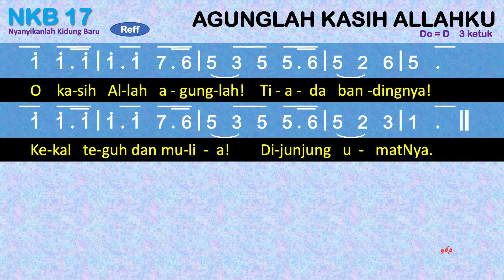NKB 17 Agunglah Kasih Allahku (The Love of God) - Nyanyikanlah Kidung Baru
NKB 17 – Agunglah Kasih Allahku

00:00 Bait 1. Agunglah kasih Allahku, tiada yang setaranya;
01:13 Bait 2. ‘Pabila zaman berhenti dan tahta dunia pun lebur,
02:21 Bait 3.  Andaikan laut tintanya dan langit jadi kertasnya,

1. Agunglah kasih Allahku, tiada yang setaranya;
    Neraka dapat direngkuh, kartikapun tergapailah.
    Kar’na kasihNya agunglah, Sang Putra menjelma,
    Dia mencari yang sesat dan diampuniNya.
    Refrein:
    O kasih Allah agunglah! Tiada bandingnya!
    Kekal teguh dan mulia! Dijunjung umatNya.
2. ‘Pabila zaman berhenti dan tahta dunia pun lebur,
    meskipun orang yang keji telah menjauh dan takabur,
    namun kasihNya tetaplah, teguh dan mulia.
    Anug’rah bagi manusia, dijunjung umatNya.
3.  Andaikan laut tintanya dan langit jadi kertasnya,
    andaikan ranting kalamnya dan insan pun pujangganya,
    takkan genap mengungkapkan hal kasih mulia
    dan langit pun takkan lengkap memuat kisahnya.